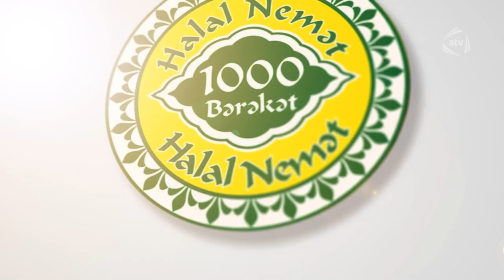Bacanaqlar (397-ci bölüm) ANONS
Bacanaqlar serialının bütün bölümlərini YouTube-da izləmək üçün rəsmi kanalımıza abunə olun

Rollarda:
Elməddin Cəfərov - Taleh
Elnur Hüseynov - Qismət
Firəngiz Mütəllimova - Ceyran
Fatma Mahmudova - Bəsti
Fidan Axundova – Mətanət.
Pərvin Abıyev – Delya.
Cavidan Novruz – Ramiz
Nigar Tofiq qızı – Sevda.
Nərgiz Mütəllimova- Nərgiz.

Rejissor – Orxan Ali.
Baş Redaktor – Ənvər Abbasov.
Senari Müəllifləri :  Samid Ağayev
Elnur Hüseynov
Fuad Rəsulzadə.
Rejissor : Elçin İbrahimov.
Montaj:  Səbuhi Əhmədov.
Zahid  Canatov.
Səs rejissoru: Vüsal Həsənov.
Koordinatorlar: Yadigar Yusifoğlu.
Kənan Piriyev
Əli Mürşüdov
Elnur Orucov

bacanaqlar 397, bacanaqlar, bacanaqlar 397 seriya,bacanaqlar 397 bölüm, bacanaqlar 397 bolum